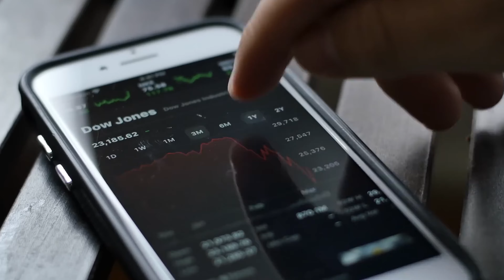Stock Market Crashed AGAIN! Here's What I'm Doing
Down $250K on paper... BUT DON'T SELL!!! When you sell. you LOSE!
Either average down your cost or stay calm and wait it out...

The US Inflation CPI data for May 2022 just came out and the overall inflation figure is at a record 8.6% - the highest since 1971. Gas is up 49% year-over-year and food prices continue to increase. And interests are up (always monitoring as a real estate investor)!

Learn from HL's Real Estate & Investment experience! In this episode, HL takes us through his portfolio dropping $250,000 and what he's doing about it. Also touches up on bitcoin and the interest rate.

HL is the Triple Crown King of Real Estate (Developer | Broker | Property Management) and he's on a mission to share his knowledge and wisdom with YouTube.

Follow the CEO of H.L. Dynasty and watch him get his skyscraper!

Humberto Lopes is not in the business of providing personal, financial or investment advice and specifically disclaims any liability, loss or risk, which is incurred as a consequence, either directly or indirectly, by the use of any of the information contained in this video or document. Also, Humberto Lopes, does NOT provide ANY legal, accounting, securities, investment, tax or other professional services advice and are not intended to be a substitute for meeting with professional advisors. If legal advice or other expert assistance is required, the services of competent, licensed and certified professionals should be sought. In addition, Humberto Lopes does not endorse ANY specific investments, investment strategies, advisors, or financial service firms.

NOT INVESTMENT, FINANCIAL, LEGAL OR TAX ADVICE. The contents of this video are for informational and educational purposes only. They should not be considered investment, financial, legal or tax advice.